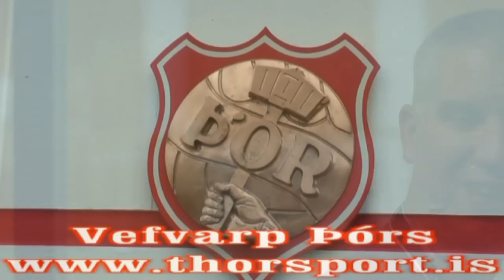Kristín Halla og Mark Jones.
Kristín Halla Eiriksdóttir leikmaður Þórs og Mark Jones þjálfari í viðtali við heimasíðu Þórs fyrir heimaleik Þórs gegn Skallagrimi